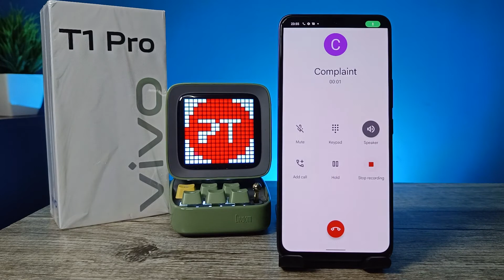How to enable Automatic Call Recording in Vivo T1 Pro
Hey Friends  ! Checkout this new video of How to enable Automatic Call Recording in Vivo T1 Pro